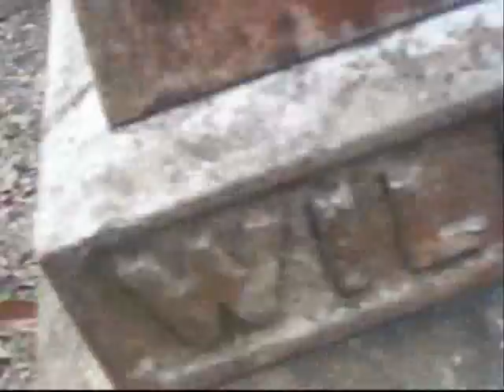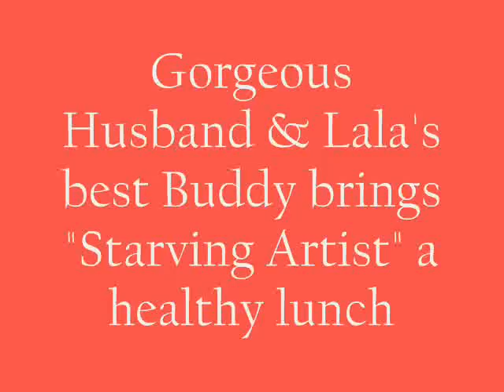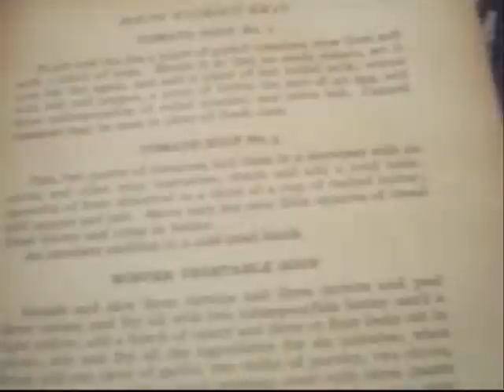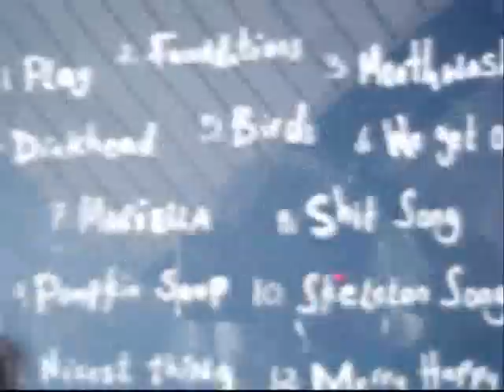"Mariella" a mixed media painting demo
Short demo of the painting, "Mariella" by Florida artist, Wyanne.  Inspired from the Kate Nash song.  Shows techniques of watercolor, collage, stenciling, acrylic and beeswax on canvas, and the inspiration behind the painting.  The painting is currently on auction at ebay - seller-WyArtJewels